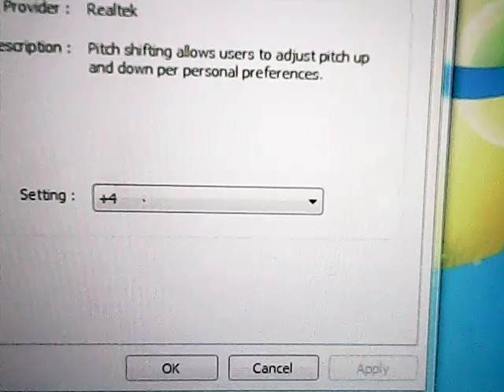Let It Go Karaoke in C major +4 pitch The Puppets Wiggles Wigglemix Prolouge pitch +4